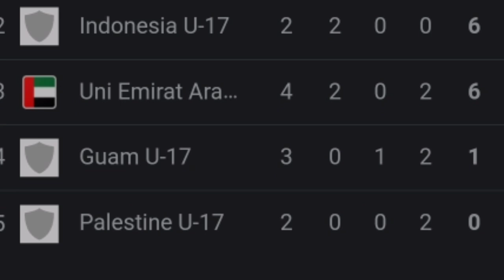LENGKUNGAN UMPAN HABIL VIRAL MENDUNIA!! Detik-detik Goal Blunder Bek Palestina Dari Kaki Habil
LENGKUNGAN UMPAN HABIL VIRAL MENDUNIA!! Detik-detik Terjadi Goal Blunder Bek Palestina Dari Kaki Habil